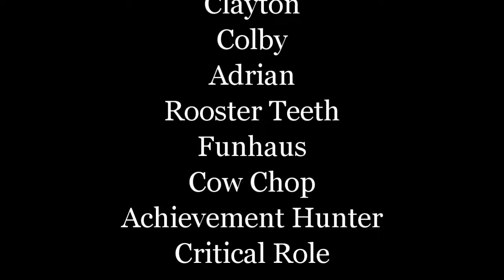Bored Nerds Moviecast #3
Instagram.com/theanarchyworkouts

👕 Look fly as hell in The Anarchy Industries shirts 👕